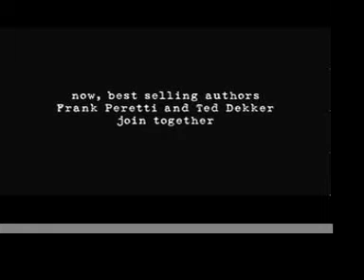House Movie Trailer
On a deserted back road in Alabama, Jack and Stephanie find themselves driving fast and running late. Their world suddenly changes when a strange accident leaves them stranded with no car, no cell phone coverage, and no help in sight. They have no choice except to continue on foot. As darkness approaches, they round a bend and see a small sign at the top of a long gravel driveway: The Wayside Inn. The exhausted couple stands in front of an inviting house, complete with gated stone wall, ancient oak trees, and a note welcoming weary travelers. Inside they find another couple with an equally troubling story about a similar accident. It seems that backwoods pranksters have made their day miserable. Still, they are safe  Or so they think.